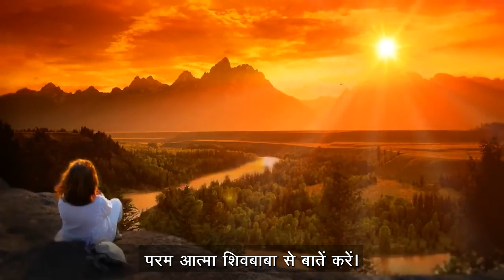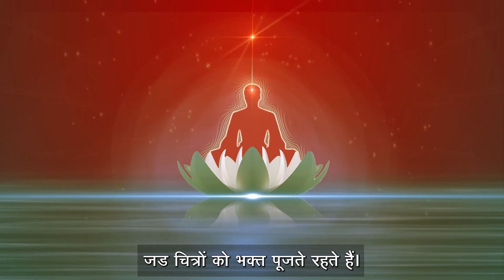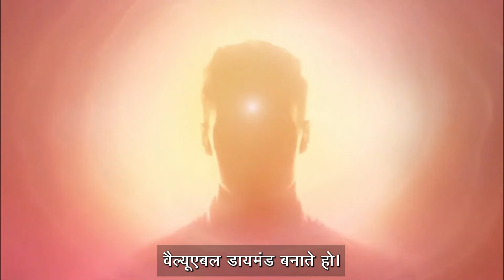अपने आप से बातें करें.. बाबा से बातें करें..